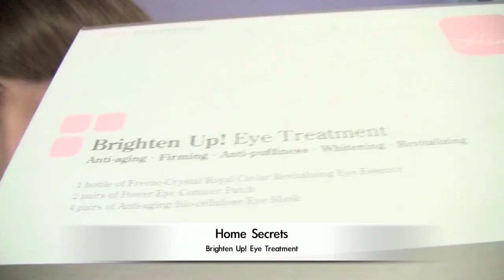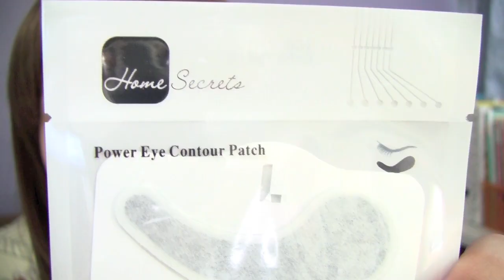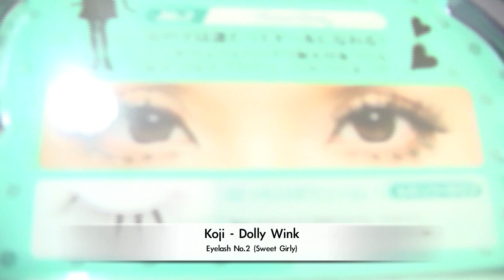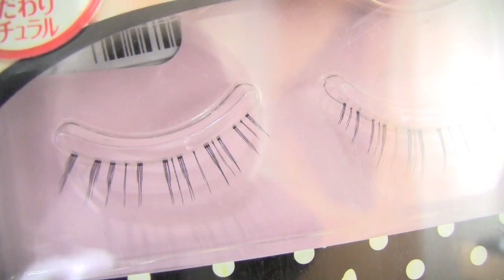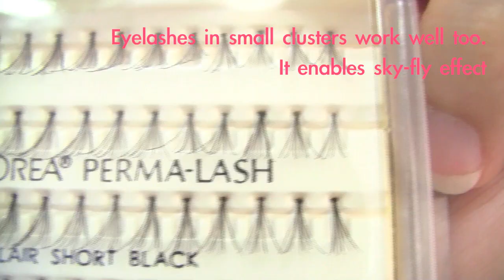Eye Care & False Eyelash Tutorial♥魔力大眼育成法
魔力大眼育成法♥
肓成的意思就是慢慢的培養  慢慢的養成
保養的部份
習慣每天塗眼霜也要定期敷眼膜
睫毛的部份
其次可以利用假睫毛
令眼睛由小變大
選對適合你風格的就OK
自然款的, 娃娃款的. 總有一款能令你變得百份百好看